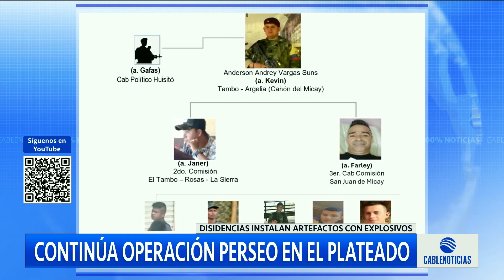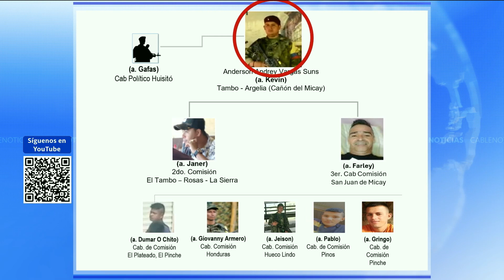Las trampas usadas por las disidencias para atacar a las Fuerzas Militares en El Plateado, Cauca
Los disidentes están usando señuelos para atacar con explosivos a los miembros de la Fuerza Pública que se encuentra en la zona.